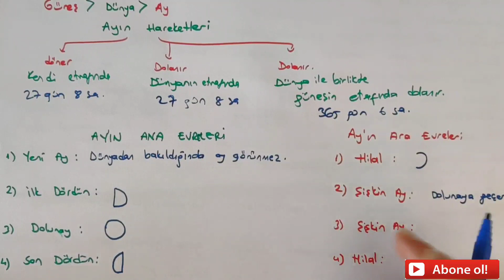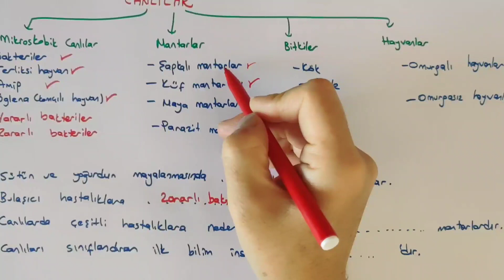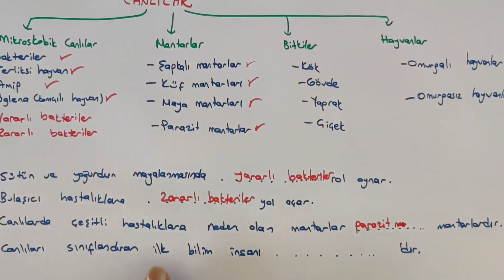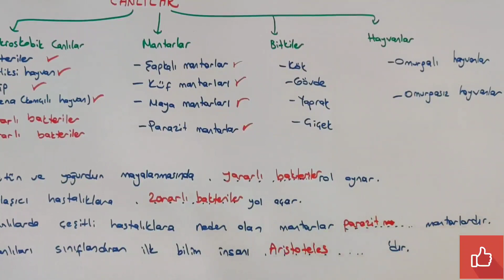5.SINIF FEN BİLİMLERİ 1.DÖNEM 1.YAZILI HAZIRLIK ÇALIŞMALARI.İZLE VE 💯 AL.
5.SINIF FEN BİLİMLERİ 1.DÖNEM 1.YAZILI HAZIRLIK ÇALIŞMALARI.İZLE VE 💯 AL.